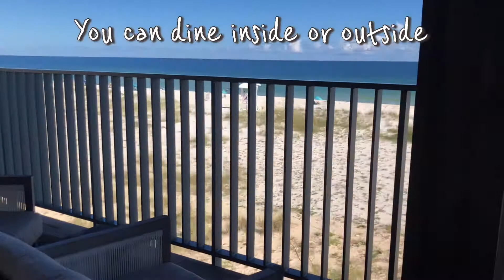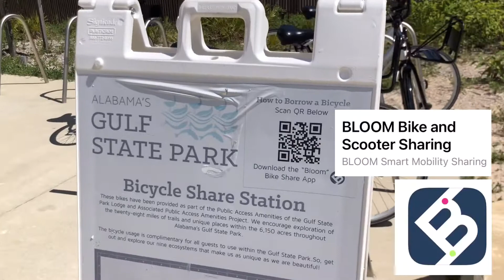【Alabama, Gulf State Park, The Lodge】ダラスから車で行けるリゾート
【Gracelite International, L.L.C.ウェブサイト】